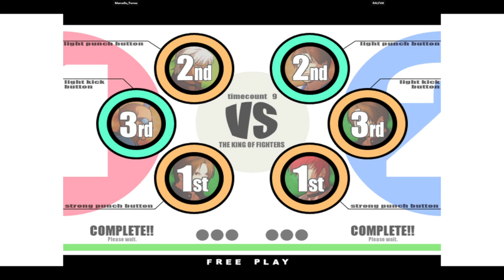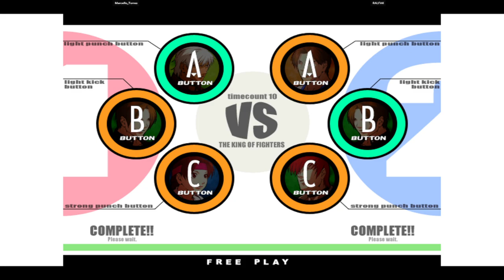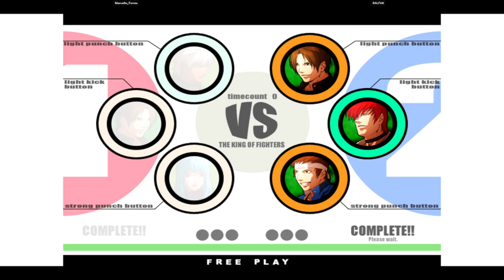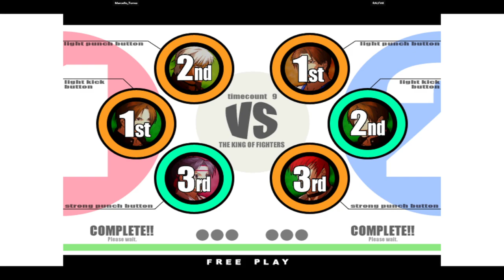KOF XI | Marcello_Torres VS RALFAK | 🇧🇷🇧🇷 Fightcade eSports 12/23/2023